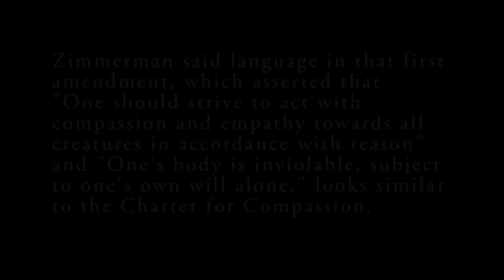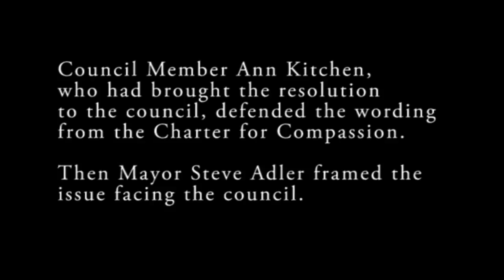'Satanic' amendment offered at Austin City Council meeting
Offended by a proposed resolution for Austin to be a “Compassionate Community,” Council Member Don Zimmerman offered a couple of amendments, including one with language from the Satanic Temple website.